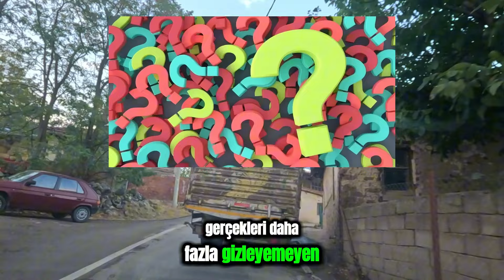SEBİLE YÖRÜK HAPİSANEDE BÖYLE GÖRÜNTÜLENDİ MEHMET YÖRÜK CENAZESİ ÜFÜRÜKÇÜ MUSTAFA ŞOK EDEN SÖZLER